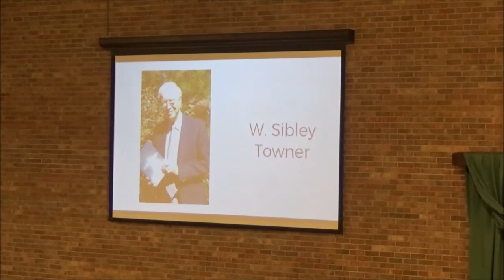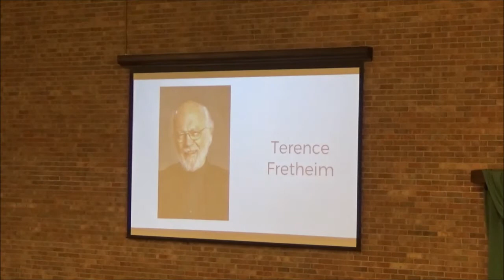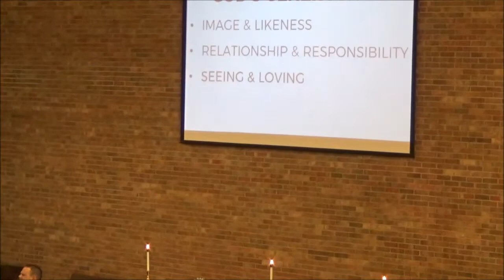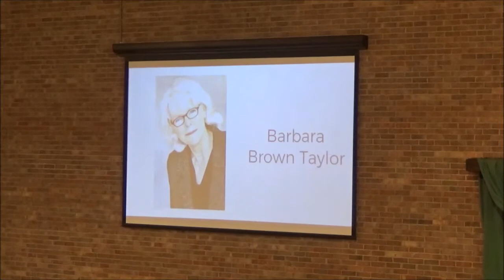October 15, 2017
Flourish: Our Need to Give
Genesis 1:26-31
Rev. Michael Hardeman